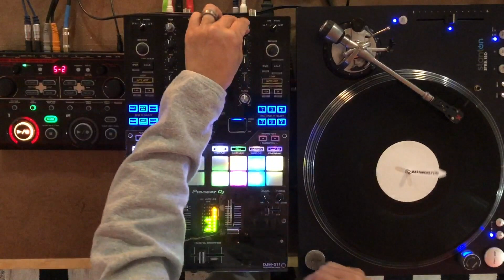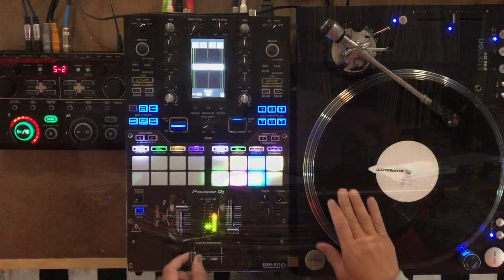D-Styles- Scratch music ideas using Algorridim djaypro software & Boss RC202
Scratch music ideas using Algorridim djaypro software. Also using my Boss RC202 to loop. I have a footswitch which you dont see in the video to start/stop the looper.
for more info about the software.